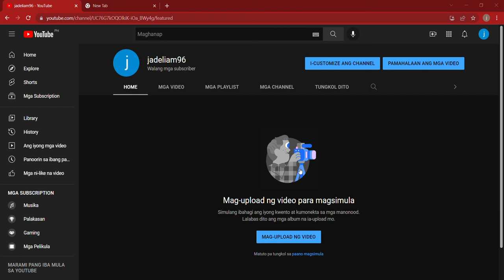sub to my new channel link below